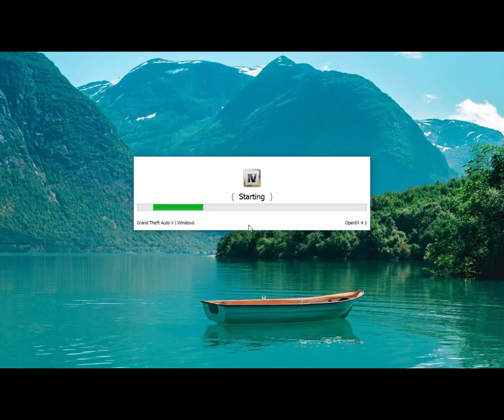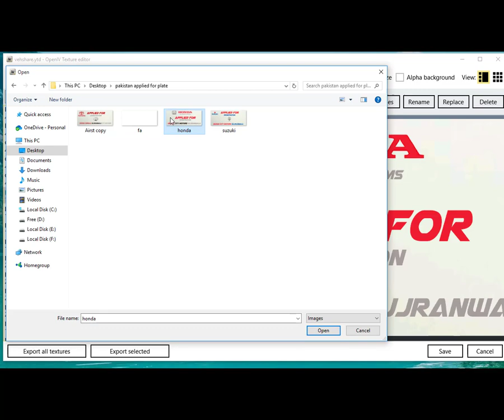How to Install Pakistan Applied For Number Plate In Gta 5 2023 By AllTutorial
╔ ஜ۩☢۩ஜ ╗
║   ▓▓▓▓▒▒▒▒░░░░| Asslam u alaikum |░░░░▒▒▒▒▓▓▓▓     ║
╚ ஜ۩☢۩ஜ ╝

A.O.A
 Guys Umeed Krta Hun Ap sb Log Theek Thak Hongy ,,, AUr Ye Mod Kesy bana Hn Cmnt Main Zaror bataye.

Jo Is Mod ke Video Post Kare Wo Apna
Description Main Mere Channel Ka Link De